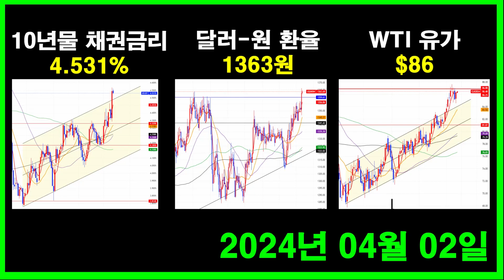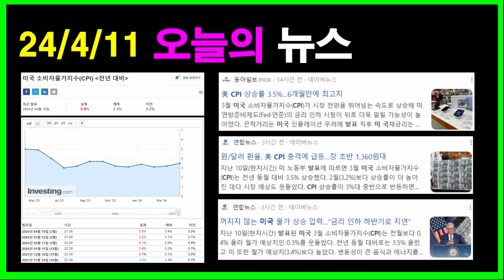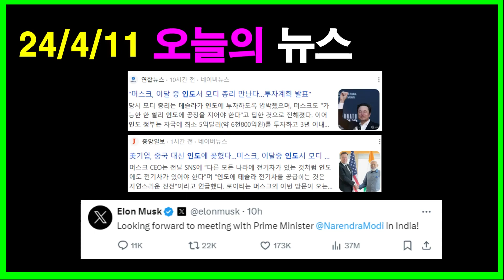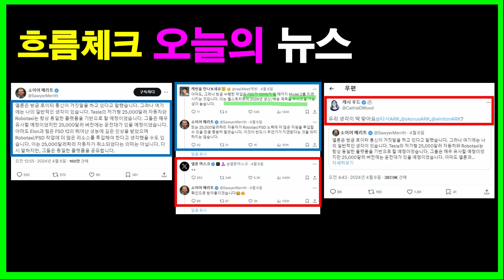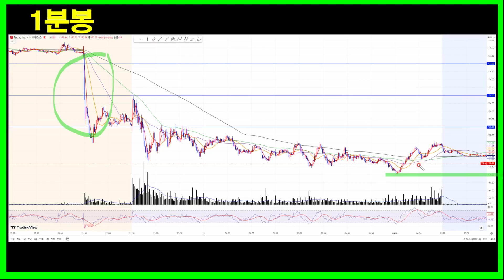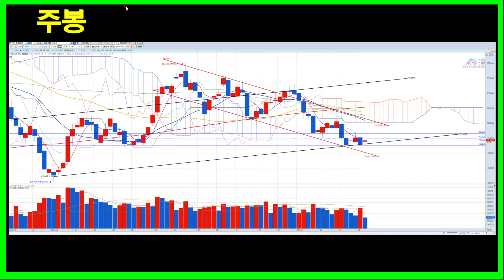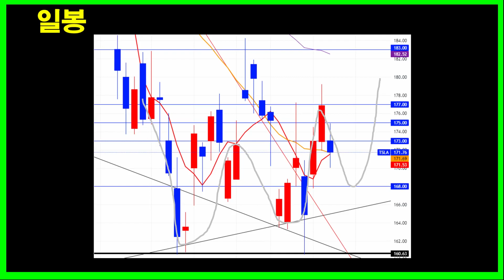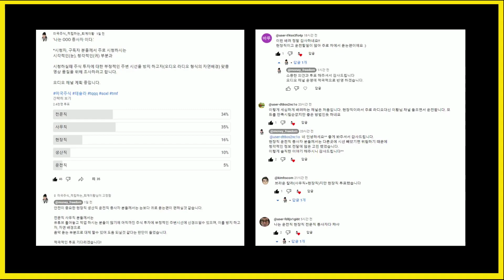테슬라 지친다, 포기 할까?